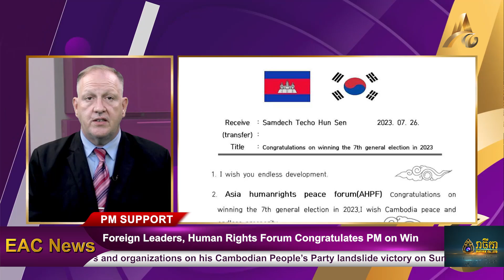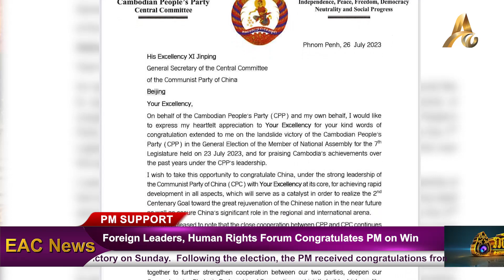Korean Human Rights Forum Congratulates PM on Win, Despite Having Supported CNRP in the Past